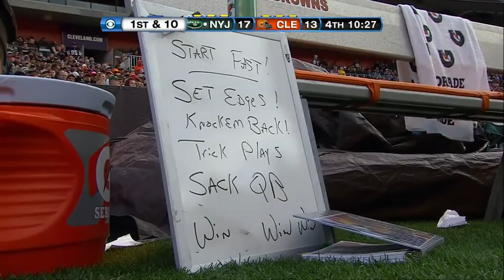2010 Jets @ Browns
The Jets find themselves in a tight spot on the road for the second straight week, as they take on a hot Browns team who are coming off back-to-back wins over the Saints and Patriots.